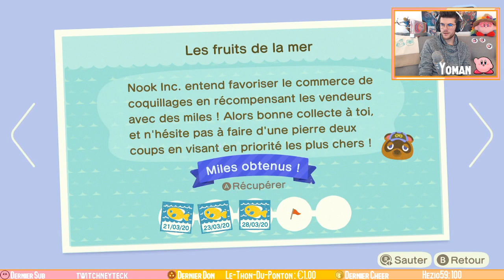Animal Crossing New Horizons - Jour 14 : Culture de fleurs et premier hybride !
La Kirb'île, plus belle île déserte de l'hémisphère nord, nous ouvre enfin ses porte dans Animal Crossing New Horizons ! Ce let's play jour par jour sera intégralement fait en stream, alors n'oubliez pas de venir nous follow sur Twitch !

╚► Clique sur "J'aime" si la vidéo t'a plu, n'hésite pas à commenter, et active les notifications !